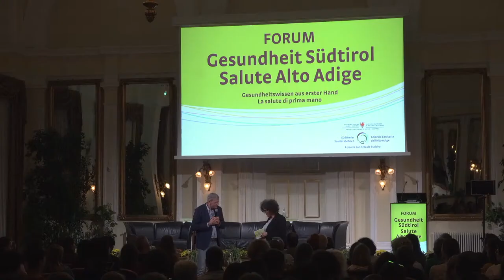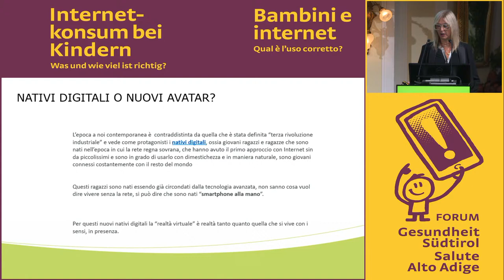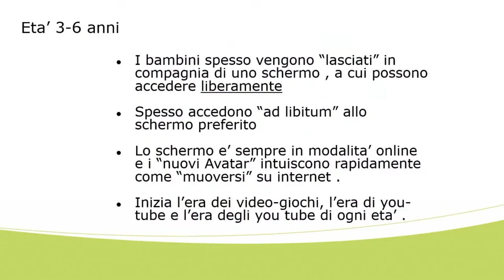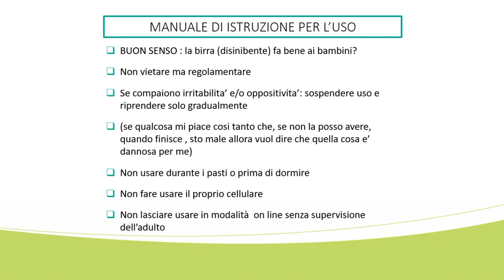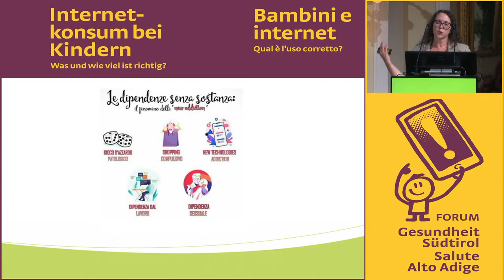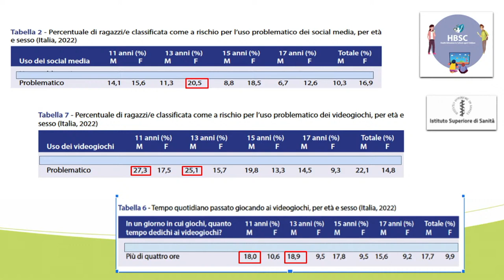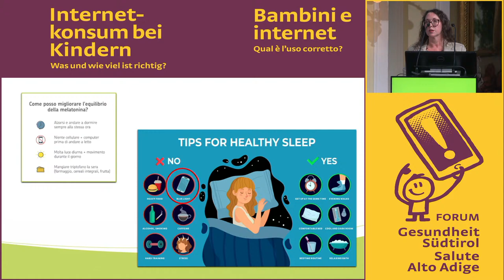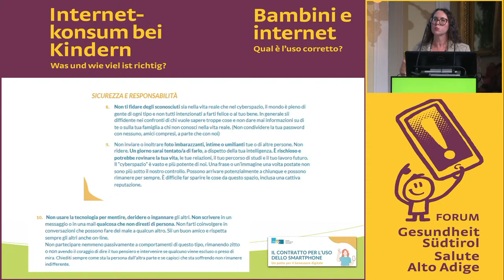Conferenza "Bambini e internet: qual è l'uso corretto?"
Vortragsabend "Internetkonsum bei Kindern": Was und wie viel ist richtig?